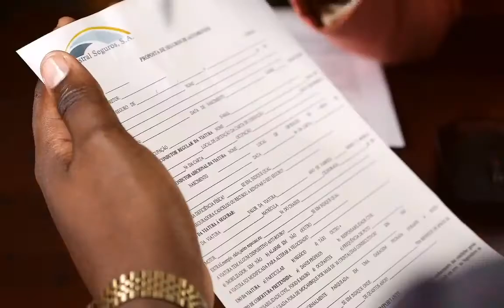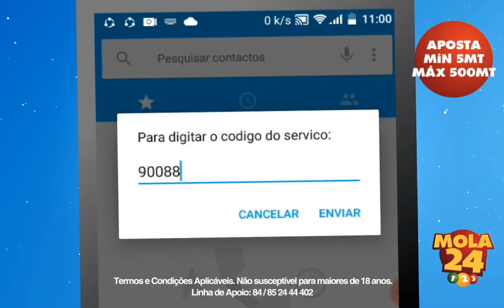TV Sucesso Moz Jornal das 13h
Confira jornal das 13h com Carlos Novela